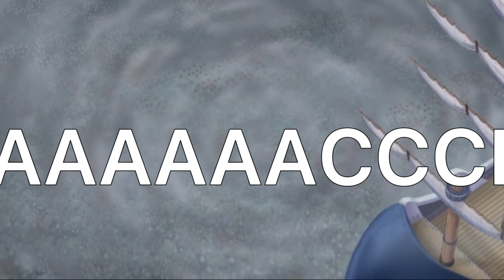one piece moments sub vs dub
im shitting tears

© Eiichiro Oda/Shueisha, Toei Animation  Film

Shueisha, Toei Animation
Suggested by Toei Animation Co., Ltd.